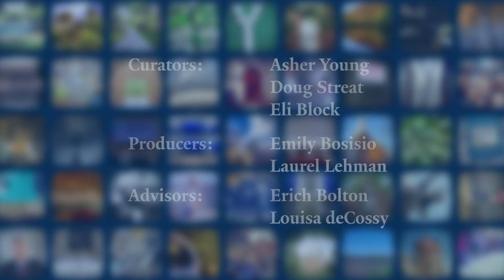Closing Piece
LUX: Ideas Through Light is a celebration of the diverse and inspiring ideas found around Yale University. LUX 2015 had its inaugural installation on the Beinecke Rare Book and Manuscript Library at Yale University in April 2015. The introduction highlighted LUX's interdisciplinary nature, combining art with discovery. For more about LUX, please visit lux.yale.edu.

The LUX Team
Curators: Asher Young, Doug Streat, and Eli Block
Producers: Emily Bosisio and Laurel Lehman
Advisors: Erich Bolton and Louisa de Cossy
Significant thanks to the Yale College Dean's Office.